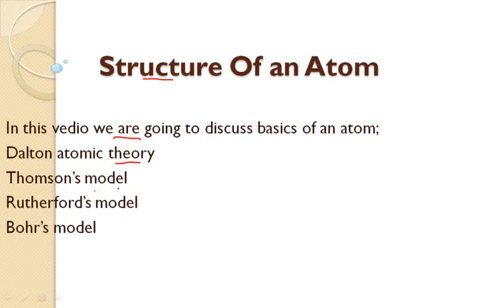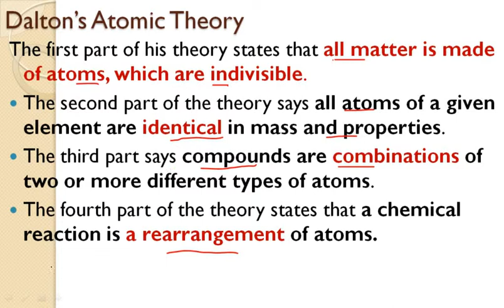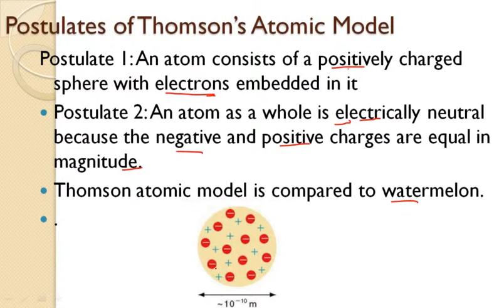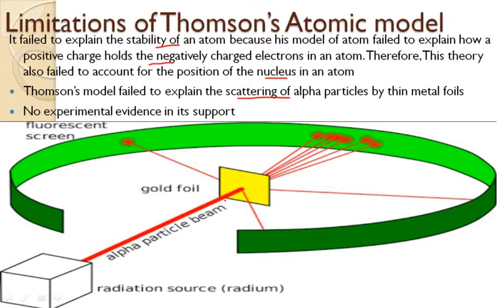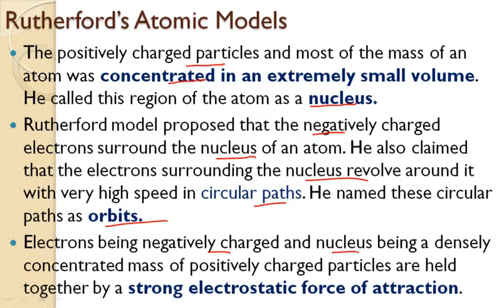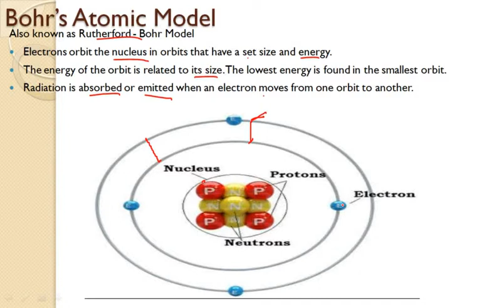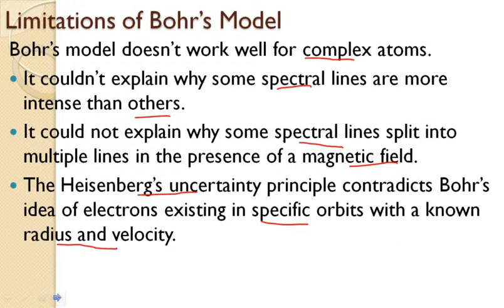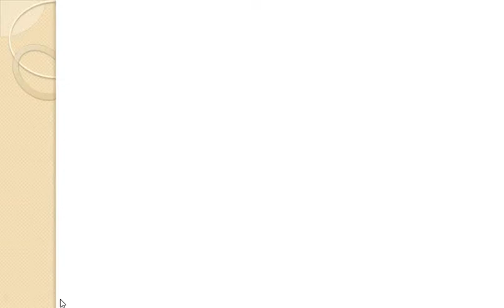Structure of an atom.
Hey Aspirants...

In this video lecture, we will discuss about, Structure of an atom. I Hope this lecture will help you for understanding the concept of same topic.